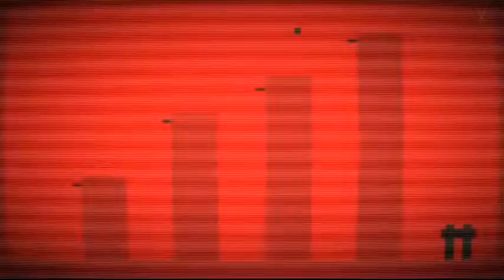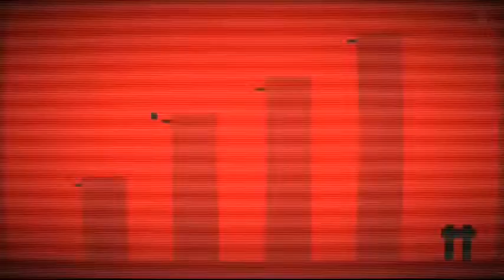Retro Pixel - Gameplay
Sorry if did not finish cause the 2nd part is me not knowing how to Finnish one level of the game so yeah have fun

*The songs/musics in this vid is not mine*

Retro Pixel - Google Play

*Peace*